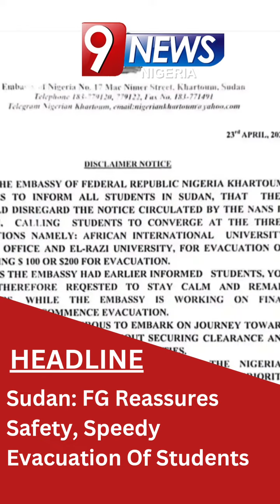HOT NEWS HEADLINES ON 9NEWS NIGERIAMonday 24th April 2023🔥🔥MORE ON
HOT NEWS HEADLINES ON 9NEWS NIGERIA
Monday 24th April 2023